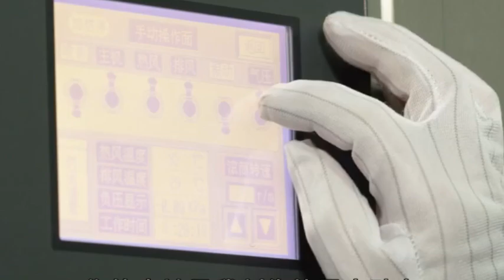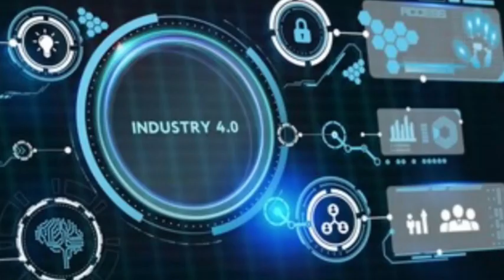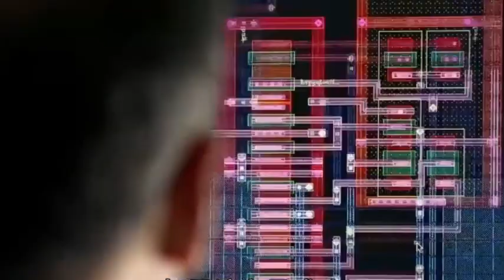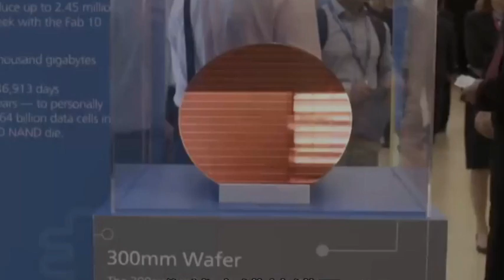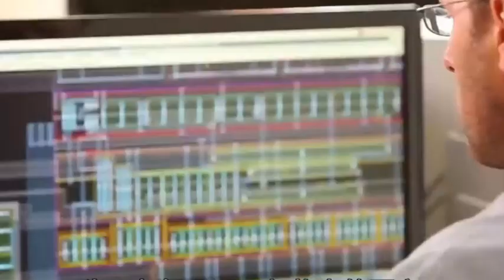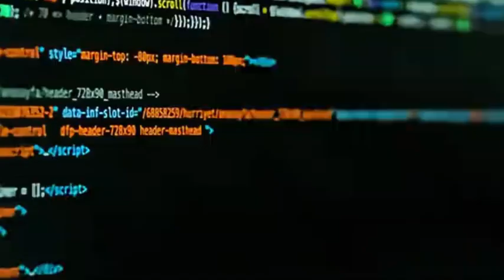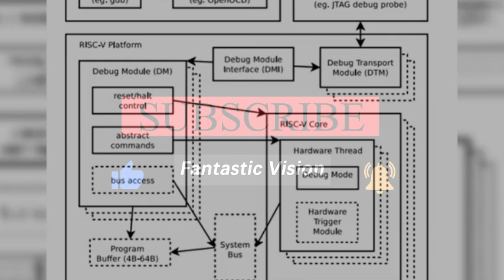China's domestically produced RISC-V chips make a comeback, ARM cuts prices by 50%.